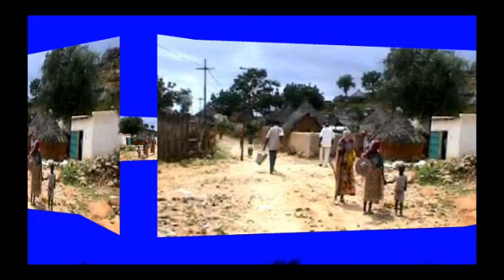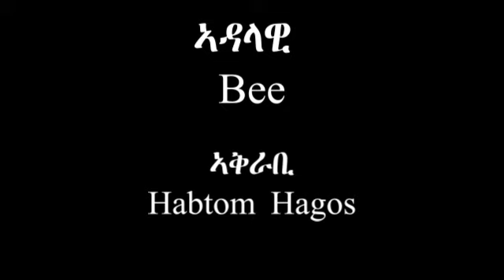ኣብ ዘመነ ህግደፍ ዘይተሰምዐ እምበር ዘይተገብረ የለን።Eritrea Dembelas story 2016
ስርዓት ህግደፍ ኣብ ልዕሊ ህዝቢ ኤርትራ ዘውረዶ ግፍዒ ዘይተሰምዐ እምበር ዘይተገብረ የለን። እዚ ኣብ ነበርቲ ህዝቢ ደምበላስ ዝተፈጸመ ግፍዒ ሓደ ካብ ብዙሓት ኢዩ። ህዝብና ከነድሕኖ ተዘይ ክኣልና ጸገሙን ሽግሩን ካብ ምንጋር ግን ክንቁጠብ የብልናን። ፍትሒ ንህዝቢ ኤርትራ ውድቀት ንህግደፍ።